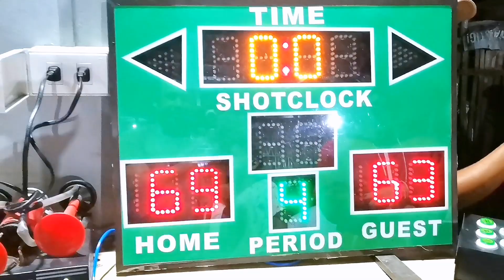GREEN ROCKS VS MAYONNAISE//Barra Basketball League 2022-2023 OPEN DIVISION//FULL VIDEO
FULL VIDEO
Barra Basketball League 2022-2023